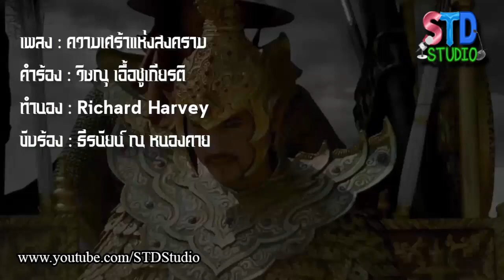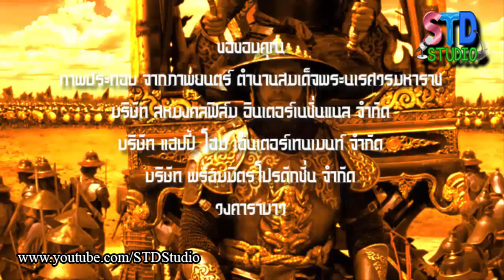ตำนานสมเด็จพระนเรศวรมหาราช The Audiobook ภาคประกาศอิสรภาพ (ตอนจบ) | 8 เม.ย. 62 | STD King Naresuan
"สมเด็จพระนเรศวรมหาราช ไม่เพียงแต่จะเป็นจอมกษัตริย์ผู้ประเสริฐยิ่งในประวัติศาสตร์ไทยเท่านั้น ยังควรนับเป็นกษัตริย์ที่ประเสริฐยิ่งในประวัติศาสตร์ของคาบสมุทรอินโดจีนทั้งหมด และในเวลานั้น พระองค์คือมหาอำนาจแห่งอินโดจีนอย่างแท้จริง"

---เรอเน กรุสเซต์--- นักประวัติศาสตร์ชาวฝรั่งเศส

หมายเลขโทรศัพท์ - 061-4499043